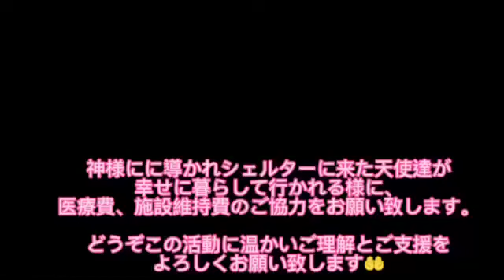happy birthdayハルク🎂🎉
今日　無事1才のお誕生日を迎えたハルク🐶　　　　　　　　　　　　沢山の障害を持ち　何回もの手術に耐えてきたハルクです。
本当に嬉しいお誕生日を迎えることができました🎂